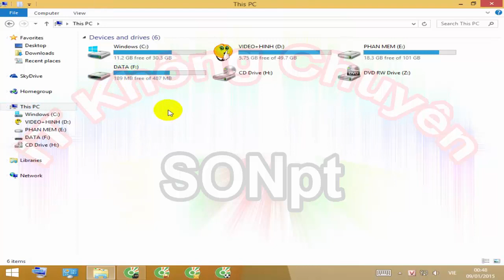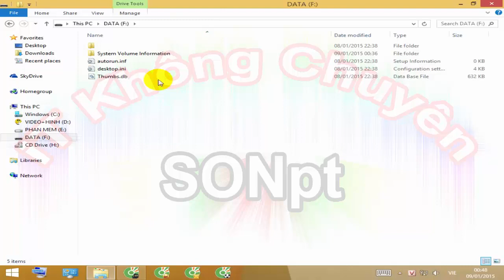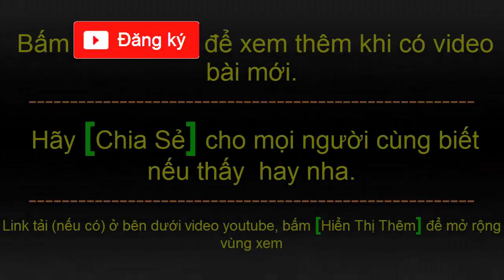Hiện file ẩn trong USB | Hiện file ẩn trong ổ cứng Bkav ✅ [IT Không Chuyên]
Hiện file ẩn trong USB | Hiện file ẩn trong ổ cứng Bkav
Hiện các file ẩn trong usb, ổ đĩa do bị virus

Hướng dẫn sử dụng máy tính, tin học cơ bản, tin học văn phòng...
Cùng Sáng Tạo Club nơi chia sẽ và học hỏi những điều mới lạ, hấp dẫn